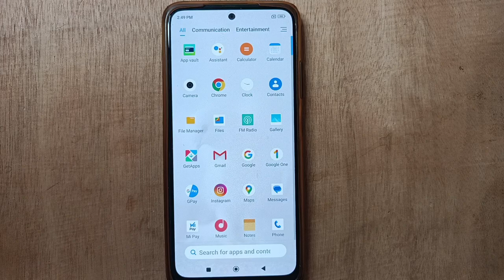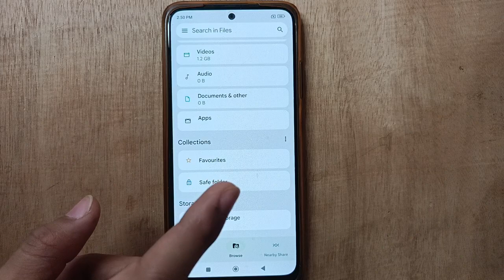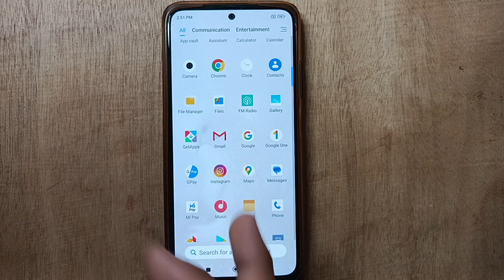files Hide setting, Redmi Note 11 mobile images and video kaise hide kare